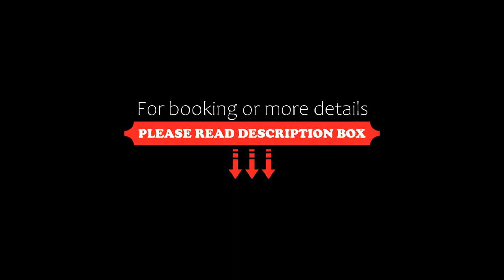Raon Dalat, Da Lat, Vietnam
About Property:
You're eligible for a Genius discount at Raon Dalat! To save at this property, all you have to do is sign in.
Set in Da Lat, 1.9 km from Dalat Palace Golf Club, Raon Dalat offers accommodation with a shared lounge, free private parking, a garden and a terrace. This 3-star hotel offers room service and a concierge service. The accommodation provides a 24-hour front desk, airport transfers, a shared kitchen and free WiFi throughout the property.
At the hotel, every room...
Property Type: Hotel
Address: 46 Tran Khanh Du, Ward 8, Da Lat, Vietnam
Searching For
1. Raon Dalat - Da Lat - Vietnam
2. Raon Dalat - Da Lat - Vietnam Address
3. Raon Dalat - Da Lat - Vietnam Rooms
4. Raon Dalat - Da Lat - Vietnam Amenities
5. Raon Dalat - Da Lat - Vietnam Offers and Deals
Audio Credit:
Track Title: Reasons To Hope
Artist: Reed Mathis